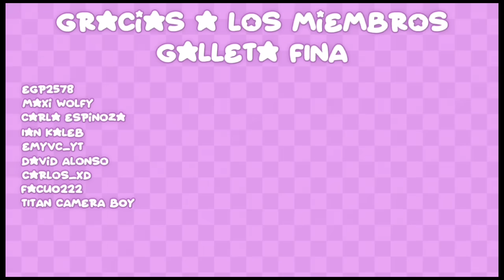Yo Viendo Una Película Romántica 🥵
Lagenepop

📕Wattpad:
kigen_galletita

kigen_gene

genesispuwu

✨Preguntas Frecuentes✨

1. ¿Gene te puedo hacer un dibujó?

2. ¿De dónde eres?

3. ¿Qué edad tienes?
Yo: Tengo 19 😭 la vieja

4. ¿Eres Batman?
Yo: Si 👁️👄👁️💅

Zoy Batman 🦇